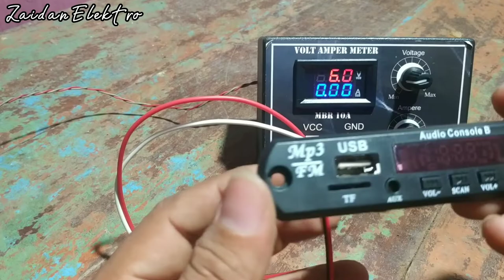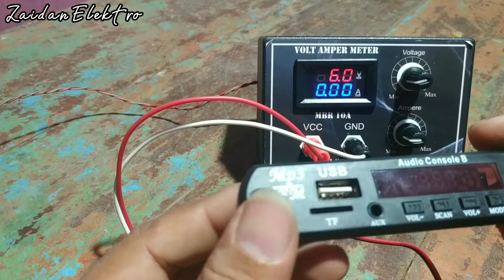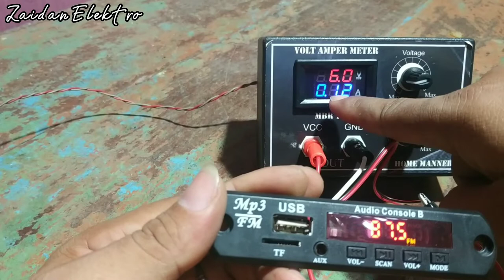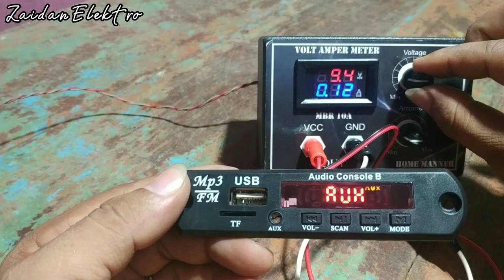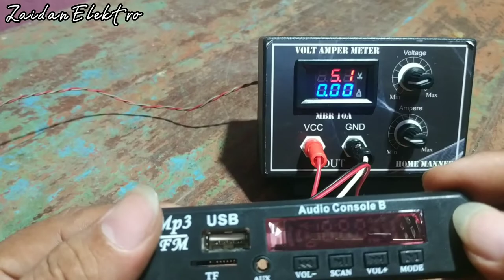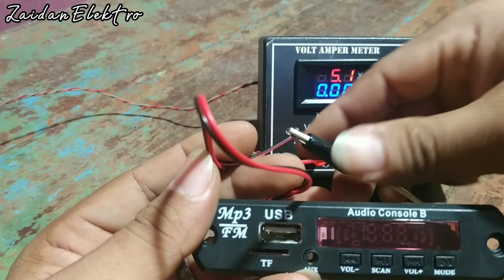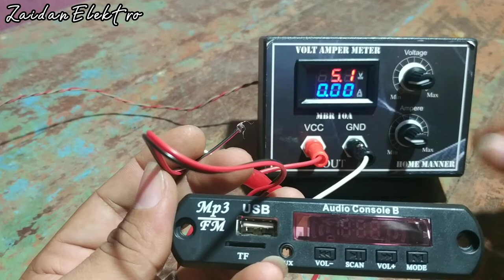Wajib tau! Tegangan ideal pemasangan modul mp3 bluetooth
video testimoni tentang berapa volt tegangan yang ideal untuk pemasangan modul mp3 bluetooth,,,selamat menonton.